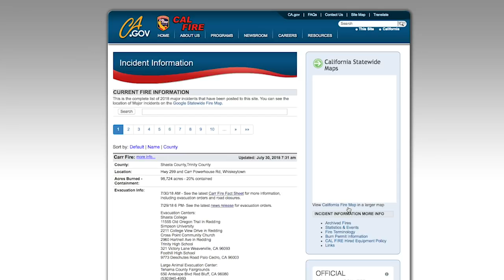STATE WILDFIRE UPDATE for July 31, 2018